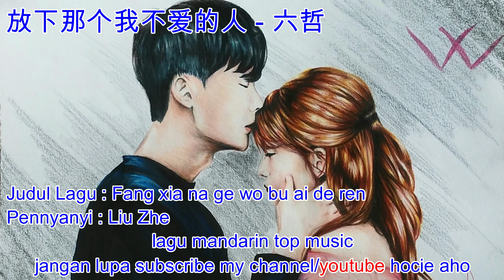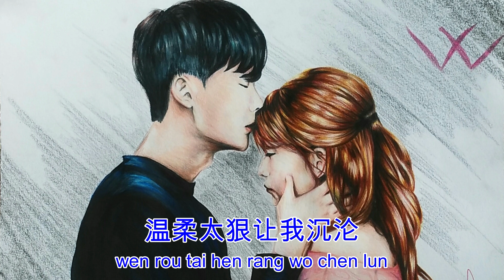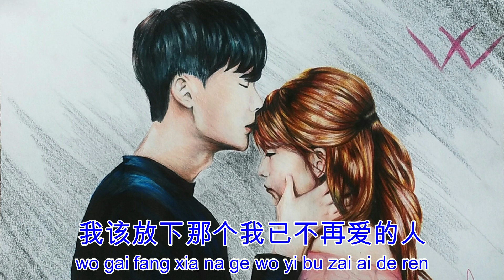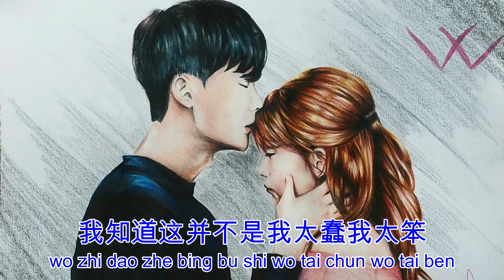Lagu Mandarin Fang xia na ge wo bu ai de ren,放下那个我不爱的人-六哲